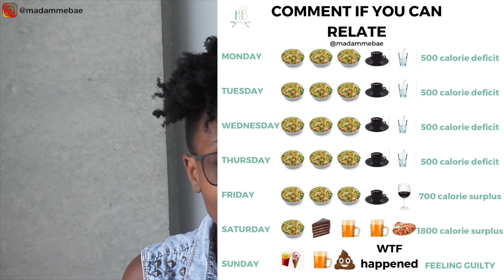How to not ruin your diet over the weekend | 10 weekend weight loss hacks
Weekends can be tricky when it comes to sticking to your weight loss goals that's why in this video I share some weekend weight loss hacks